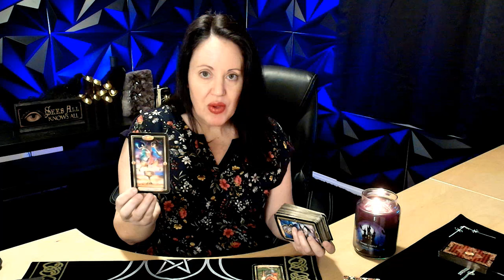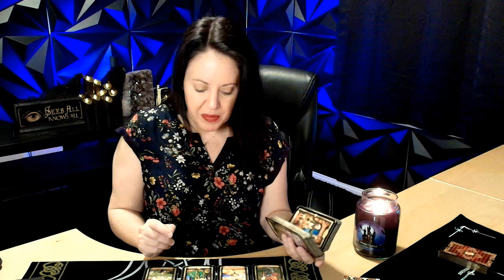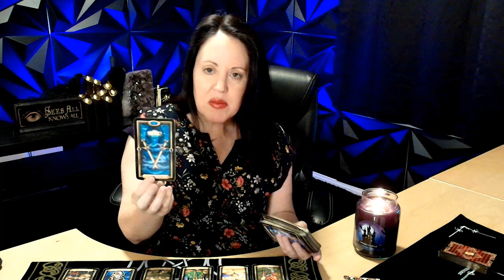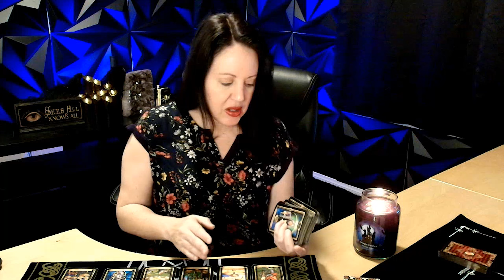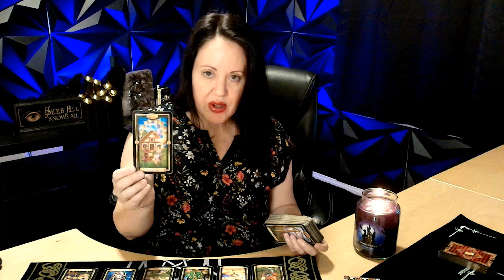Aries amazing gifts for you